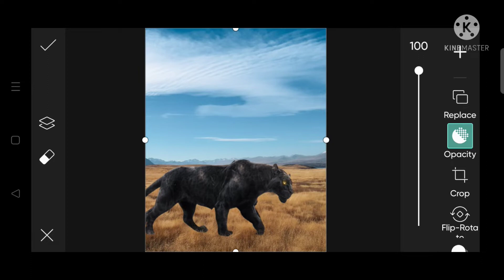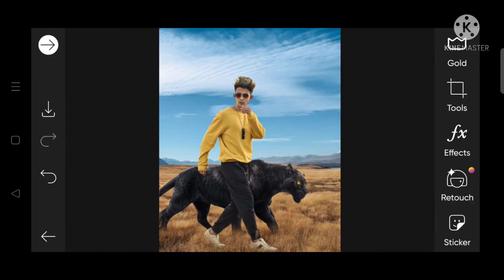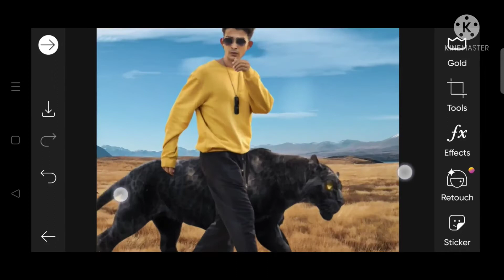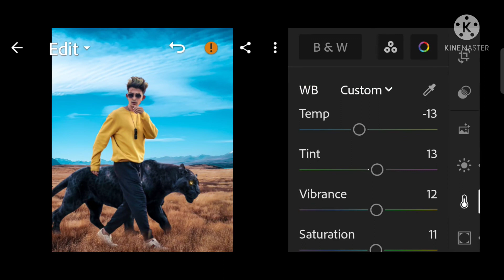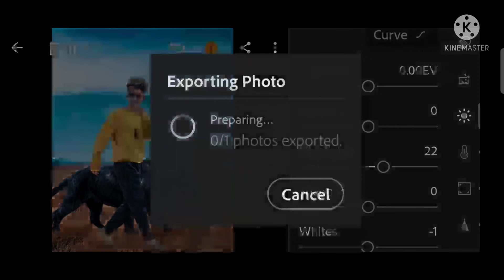jaguar 🐆 concept photo Editing||Black Panther Editing Tutorial|| jigar vandarvala editing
jaguar 🐆 concept photo Editing||Black Panther Editing Tutorial||Animal lover editing

IS VIDEO MAINE APKO DHIKA HAA kaise_   JAGUAR PHOTO  PHOTO EDITING KAISE KAR SAKTE HO

photo editing
2022

JAGUAR PHOTO EDITING________

jagurphoto editing tutorial________

Jaguar photo editing kaise kare

Black panther day photo edit___________
photo editing kaise kare
janmashtamispecial photoediting